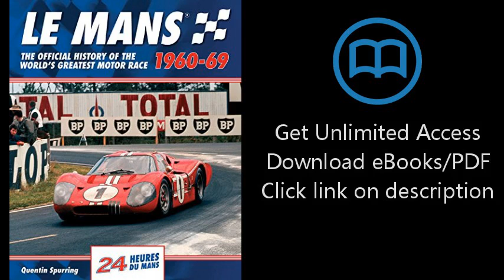Le Mans 1960-69: The Official History Of The World's Greatest Motor Race